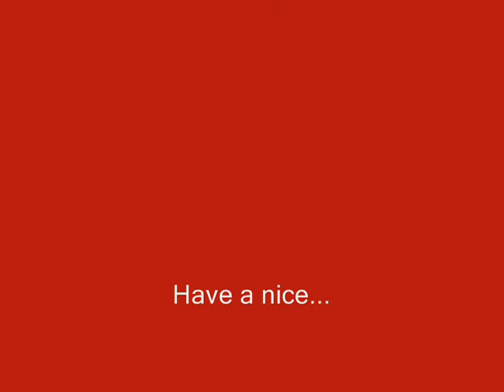Satisfactioning the Burning Roof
Songs: Mix: Satisfaction, The roof is on fire.
Staring: Matthew Smith, Joey Davitsy, ...